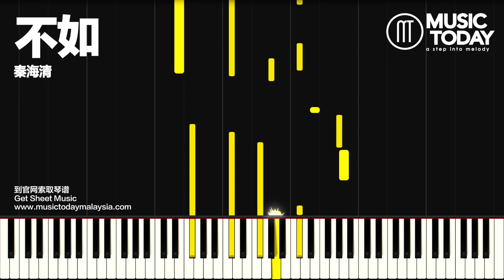秦海清 – 不如钢琴教学版 Piano Tutorial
不如钢琴谱下载 Music Sheets Download

♬ 秦海清– 不如鋼琴抒情版
♬ Tần Hải Thanh – Không Bằng Đàn Piano